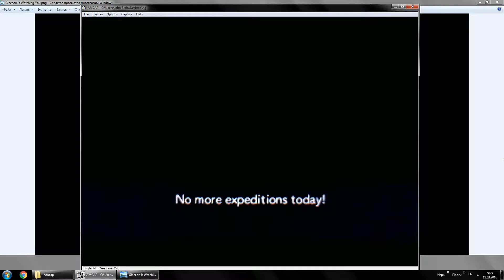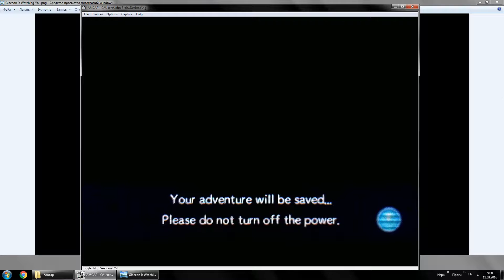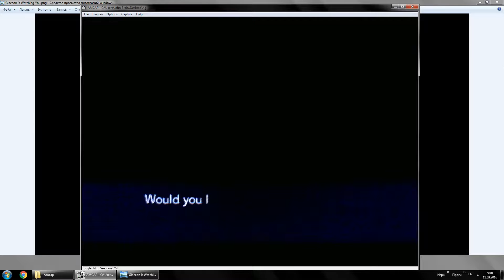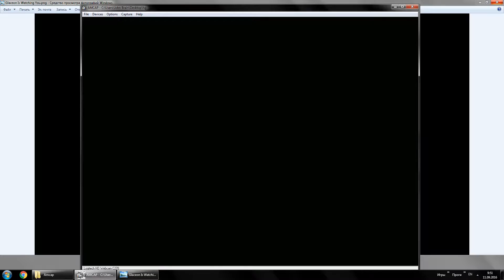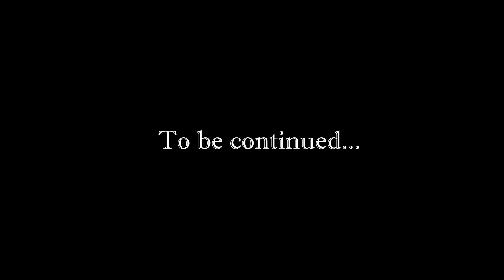[Rus] Летсплей Pokemon Super Mystery Dungeon. #36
Сюжет: 72% (Глава 16/22) Покедекс: 113/720
Начиная с этой серии и до конца игры мы переходим в сюжетный режим: больше никаких миссий, внесюжетных покемонов и достижений.

Летсплей/прохождение Pokemon Super Mystery Dungeon для Nintendo 3DS. Так как снимаю всё ещё на кривую веб-камеру, летсплей, возможно, будет перезаписан, когда игра станет играбельной на эмуляторе. Прохождение Pokemon Mystery Dungeon: Gates to Infinity и других покемонских игр вы можете найти в плейлистах на моём канале.